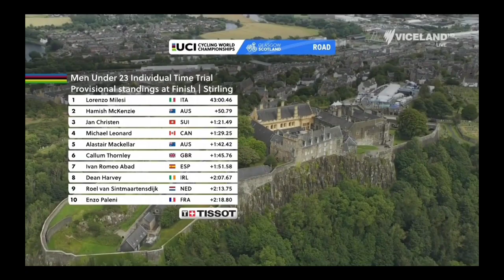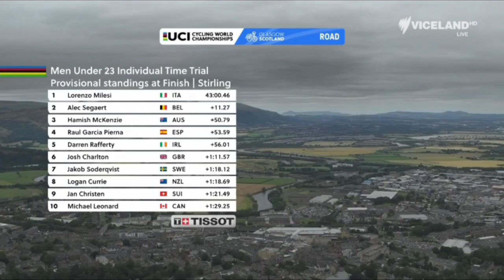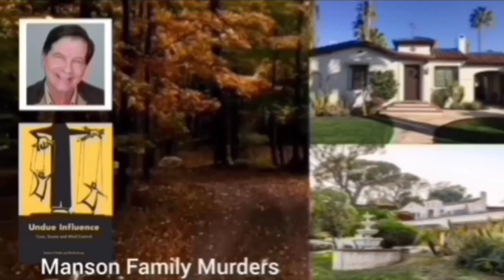Lorenzo Milesi Gold | 2023 Road Worlds - U23 ITT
Lorenzo Milesi Gold

Lorenzo Milesi was quoted saying "."
Classification

Music
1.
2. Splice app (GoPro)
Upcoming events
Tread Worn Journeys 體育頻道
فقي قناة الرحلات البالية الرياضية
ट्रेड वॉर्न जर्नी स्पोर्ट्स चैनल
Banda de rodadura gastada Journeys Sports Channel
Tread Worn Journeys Chaîne sportive
ট্রেড ওয়ার্ন জার্নিস্ স্পোর্টস চ্যানেল
Спортивный канал Tread Worn Journeys